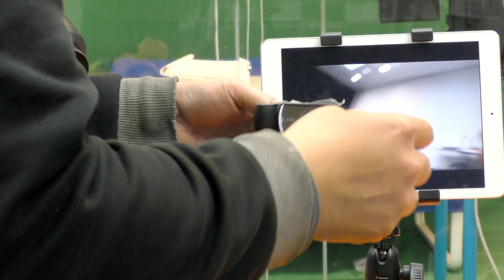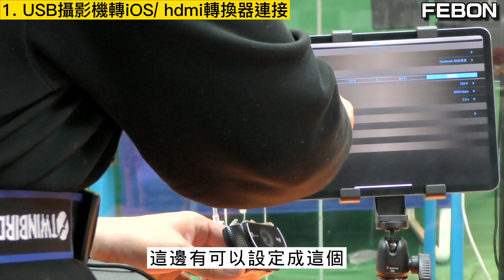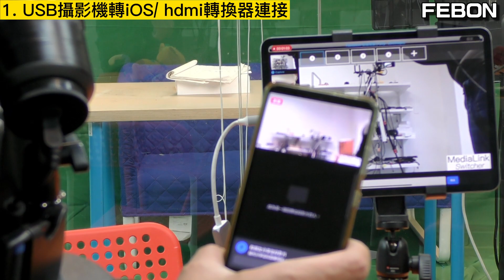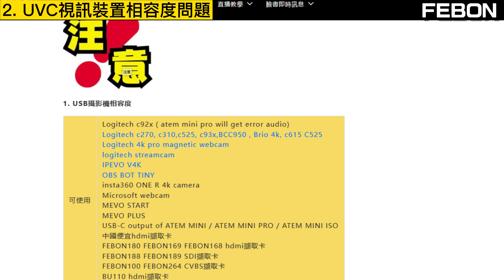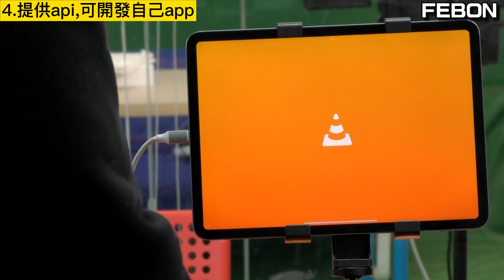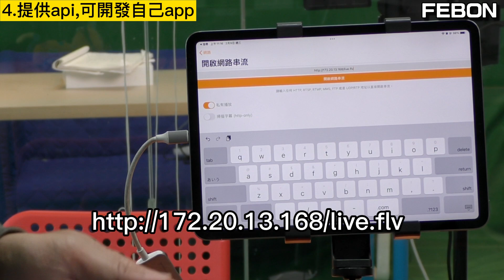深入探討usb羅技攝影機在ipad Iphone使用 ! (提供api, 可開發app)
除了羅技攝影機外，uvc視訊裝置如uvc hdmi 擷取卡亦可以在iOS使用
usb攝影機轉HDMI / iOS轉換器，亦提供第三方開發的api, 可以開發自己的app

本影片連接usb羅技攝影機 c922及 OBSBOT TINY攝影機和 羅技 brio 4k攝影機示範
另外，uvc擷取卡用中國超便宜uvc擷取卡及本公司 febon169 hdmi擷取卡示範
hdmi視訊來源採用任天堂 switch

0:00 iOS不支持UVC
02:12 usb攝影機轉ios / HDMI轉換器
06:14  uvc視訊裝置相容度探討
10:28 無法使用於既有視訊app
11:17 開放api可開發自己的app